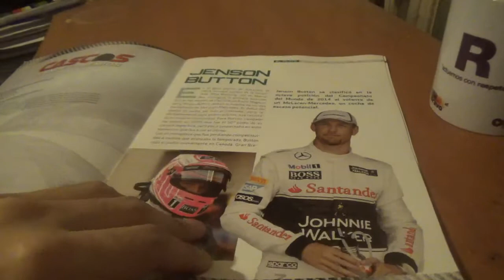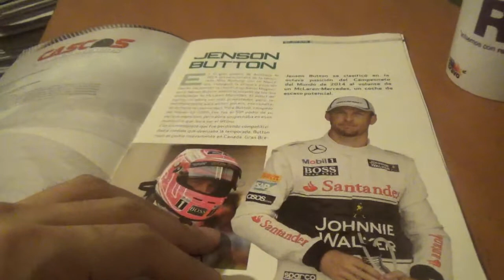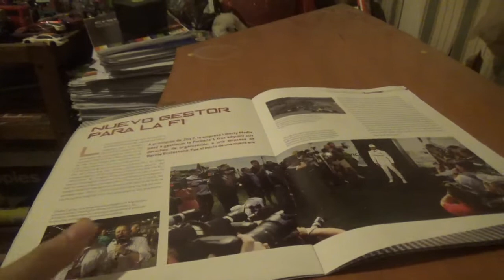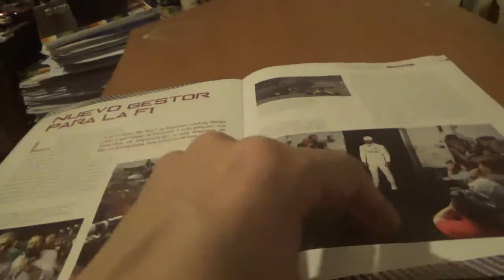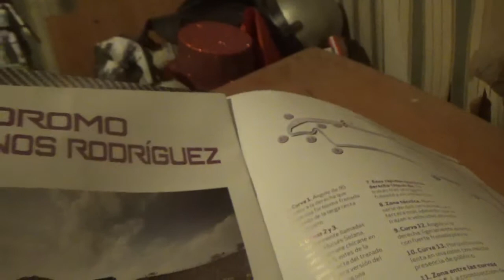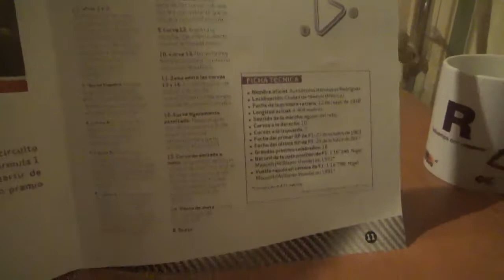Vídeo Review en español casco Jenson Button F1 2017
La 10ma entrega de la colección Cascos Grandes Premios y en esta ocasión toca el turno al del campeón mundial de la Temporada 2009 el británico Jenson Button que utilizó en la Temporada 2014 de Fórmula 1

Es de color rosa o fucsia en honor a su padre John Button quien falleció ese mismo año el cual lo estrenó en el Gran Premio de Reino Unido de dicha temporada

Después de su última temporada en la Fórmula 1 Button siguió compitiendo en otras categorías tales como el Campeonato Mundial de Resistencia(WEC) y el Super GT Japonés y hoy en día es piloto y propietario de un equipo de la nueva categoría de automovilismo de rally raid 100% eléctrica llamada Extreme E y el nombre de dicho conjunto es JBXE